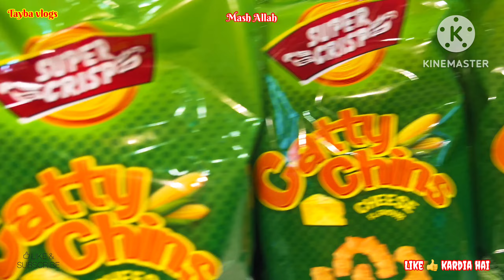Newly Bride Ka Room || Bhabi K Saman Ki Setting Kase Ki Ghr Mai || New Saman A Gya || Pakistani life